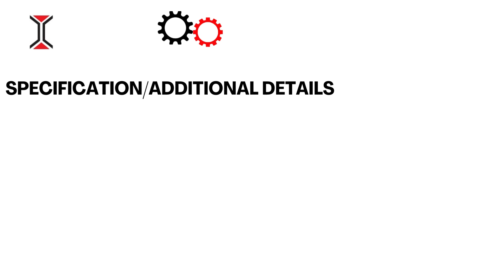Compliance For Gdpr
The General Data Protection Regulation (EU) 2016/679 (GDPR) is a regulation in EU law on data protection and privacy for all individual citizens of the European Union (EU) and the European Economic Area (EEA). It also addresses the transfer of personal data outside the EU and EEA areas. The GDPR aims primarily to give control to individuals over their personal data and to simplify the regulatory environment for international business by unifying the regulation within the EU. Superseding the Data Protection Directive 95/46/EC, the regulation contains provisions and requirements related to the processing of personal data of individuals (formally called data subjects in the GDPR) inside the EEA, and applies to any enterprise established in the EEA or—regardless of its location and the data subjects' citizenship—that is processing the personal information of data subjects inside the EEA.